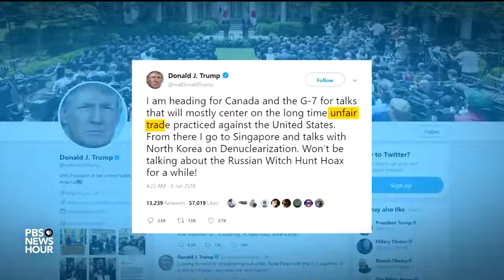Trump Keeps G7 Attendance Short At Tense Summit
June 08, 2018 - The Group of Seven convened their Canadian summit in an atmosphere of argument over President Trump's trade demands. Before arriving, Trump had argued that Russia should return to the G-7. At the summit, a suddenly canceled meeting with the French President Emmanuel Macron reflected the wider tensions between the allies. Yamiche Alcindor joins Judy Woodruff from Quebec.